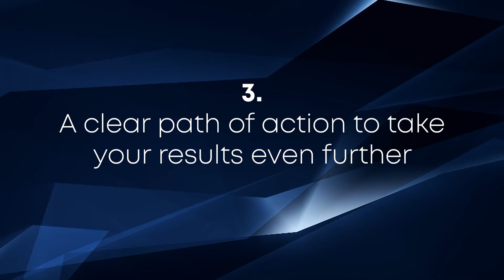Be Extraordinary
Dr Neryl East CSP is a communication and credibility expert who shows current and future leaders how to be heard, stand out and command influence. Neryl has been a professional communicator for more than three decades.

As a TV journalist she interviewed everyone from Prime Ministers and celebrities to disaster survivors, and her role as an Olympic announcer saw her speaking to crowds of 20,000. She has also spent many years managing high-profile issues in the public and private sectors, and training executives and entrepreneurs on leading in the media spotlight.

Neryl is a Certified Speaking Professional (CSP), has a PhD in Journalism and is the author of five books including an Amazon best-seller on media and reputation.